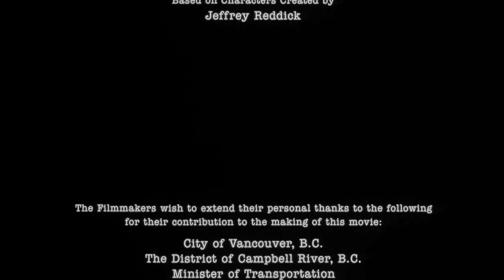September 2, 2023